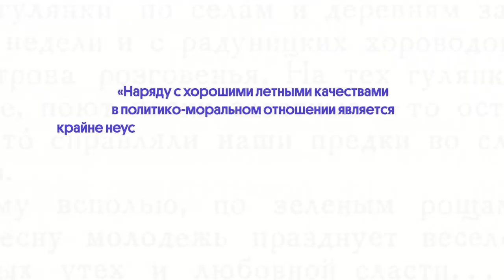Как Валерий Чкалов стал гидом. История летчика